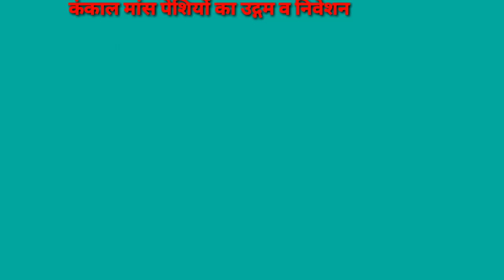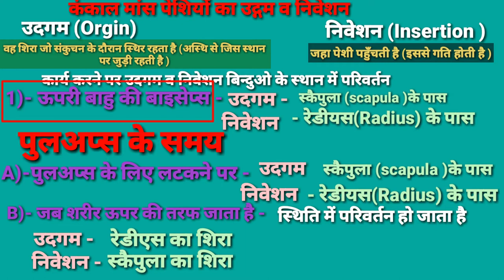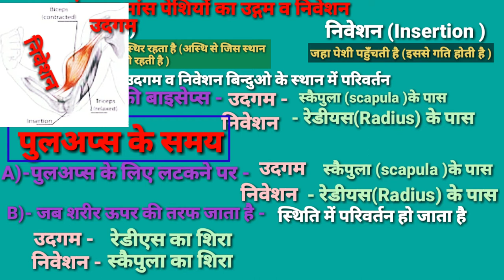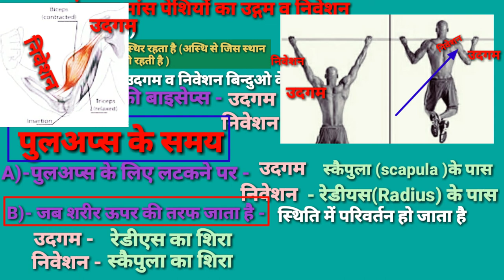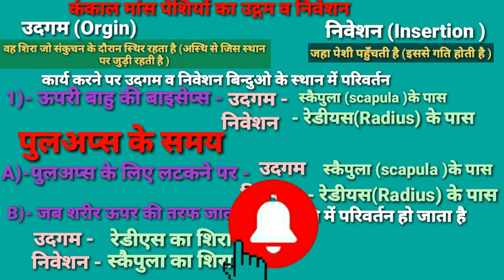Origin and Insertion of Muscles/पेशीयों का उदगम व निवेशन/Human Anatomy & Physiology/TGT PGT KVS NVS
दोस्तों  इस वीडियो में पेशीयों के उदगम व निवेशन के बारे  में बताया गया है और उसका उदाहरण  पुलअप्स अभ्यास के द्वारा ये बताया गया है की किस प्रकार अभ्यास के टाइम उदगम व निवेशन का स्थान परिवर्तन हो जाता है |